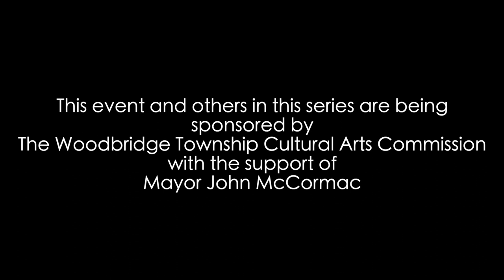Barron Arts Center @ Home Series presents: Diane Perry A Virtual Concert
Barron Arts Center @ Home Series presents:  Diane Perry
A Virtual Concert
Violinist and singer-songwriter Diane Perry blends her classical training, jazz improvisation, and folk influences into original music with Beauty, Passion, and Heart at its core.
Filmed live in concert, sans audience, at The Barron Arts Center on August 26, 2020.

Diane Perry - violin, vocals, guitar, piano
Ted Brancato - piano
Tom Charlap - bass, flute